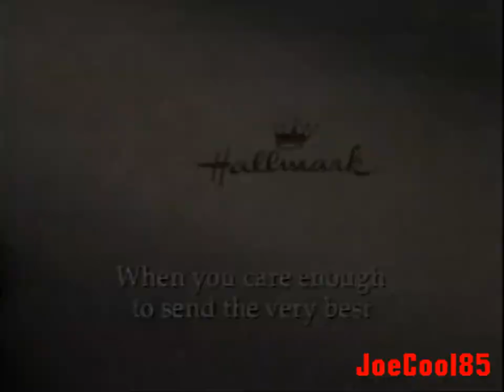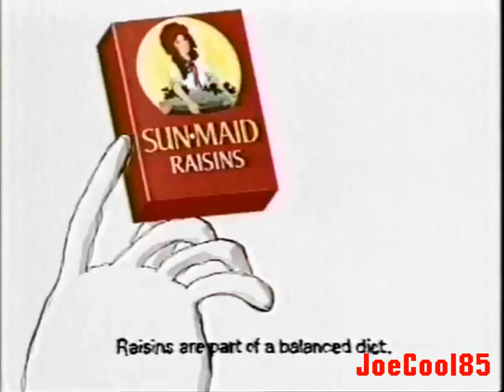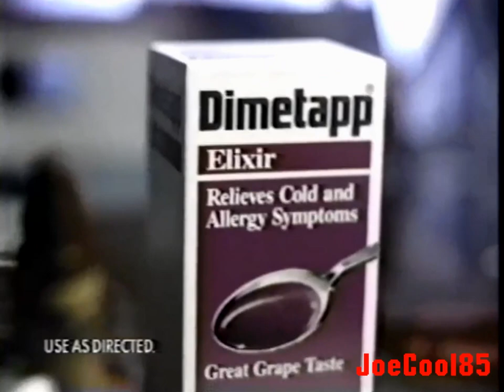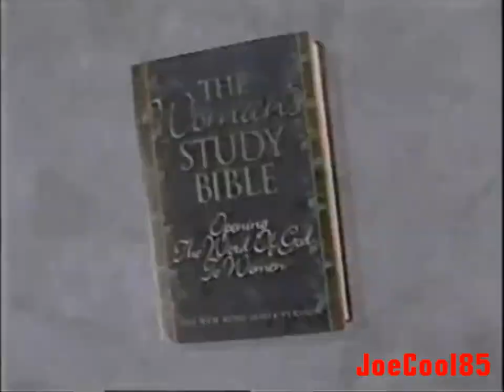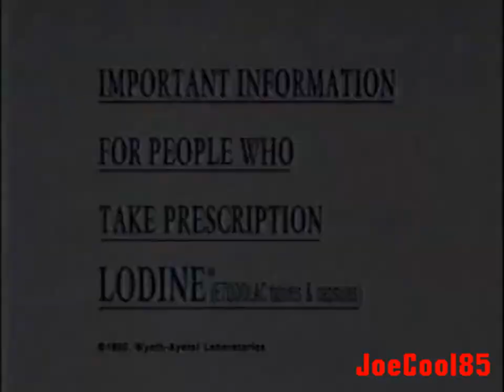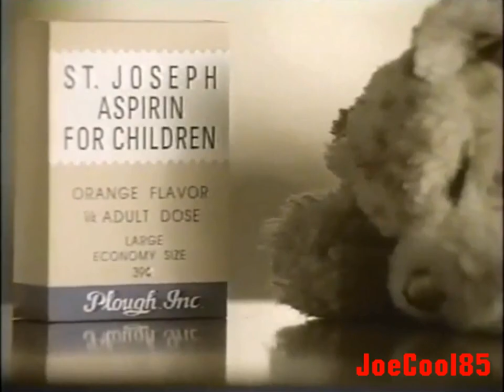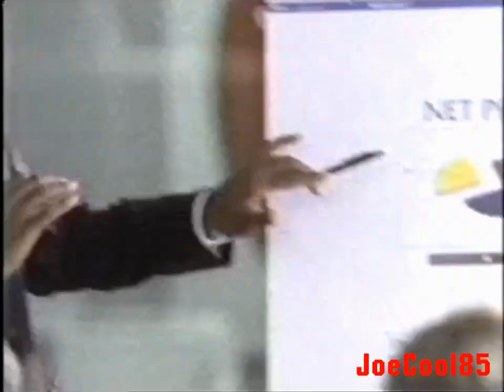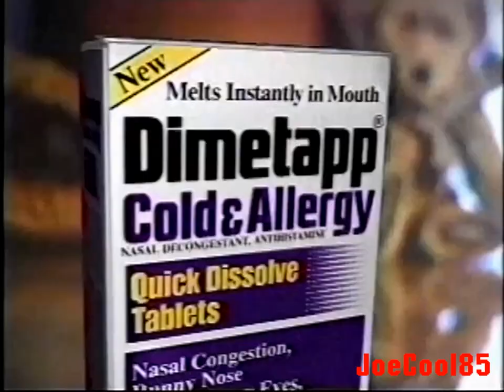WGN Family Classics: December, 1996 Commercial Break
During a Movie Presentation of "White Fang" (1991) on WGN Channel 9 in Chicago, IL.